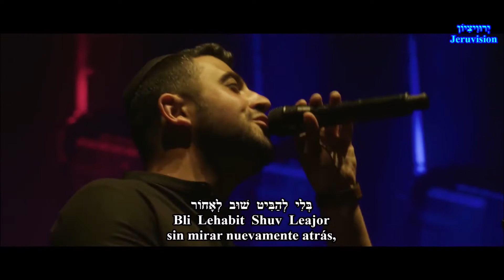Livjor Najon (Elegir lo correcto) Ishay Ribo & Amir Dadon HD hebre-español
Livjor Najon (Elegir lo correcto)
Intérpretes - Ishay Ribo & Amir Dadon